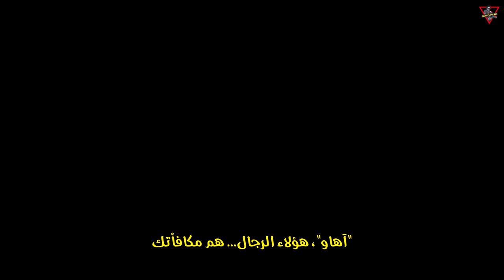Character Teaser (Kinich) - Kinich Business